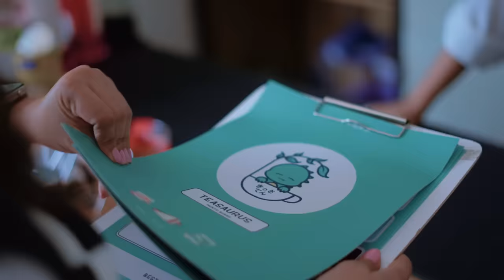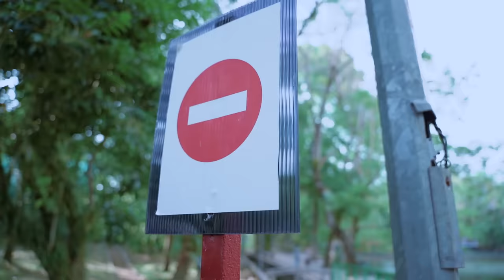Forysca & Saskia - NEMEN - とんでもない (Japanese Version)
Tittle : Nemen とんでもない
Song : Gilga Sahid
Translation : Kiragnia
Video : Rudys Warunkers
Audio: Koh Fiki
Producer : Keponakan Kakek Sugihono

分かるはずなのに
Wakaru hazu na no ni
Kudune kowe ngerti
この愛は世界一
Kono ai wa sekai ichi
Tresnoku nomer siji
約束を守れない
Yakusoku wo mamorenai
Penak e leh mu blenjani janji
私を傷つき
Watashi wo kizutsuki

努力も少なくない
Doryoku mo sukunakunai
Usahaku wes ra kurang kurang
気配りもうしきれた
Kikubari mou shikireta
Gematiku wes pol polan
お出かけ間偶然君と出会った
Odekake aida guuzen kimi to deatta
Pas aku dolan jebul ketemu kowe neng dalan
浮気してた君が
Uwaki shiteta kimi ga
Kowe konangan gendak an

言ってよ、どうしたいわけ？
Itte yo, doushitai wake?
Ngomongo... Jalokmu pie?
叶えさせて、努力にして
Kanaesasete, doryoku ni shite
Tak turutane, tak usahakne
大丈夫だから、一人でも頑張って
Daijoubu dakara, hitori demo ganbatte
Aku ramasalah... yen kon berjuang dewe
重要なのは君が幸せ
Juuyou nano wa kimi ga shiawase

なんでだろう、君の返事という
Nande darou, kimi no henji to iu
Nanging ngopo, walesanmu neng aku
あの人を選べて
Ano hito wo erabete
Kowe luwih milih dek'e
私を捨てる、傷つく
Watashi wo suteru, kizutsuku

足りないの？　君を離さなくて
Tarinai no? Kimi wo hanasanakute
Kurang opo, nek ku mertahanke kowe
でも君他人を選んで
Demo kimi tanin wo erande
Kowe malah ngebot i liane

Ngomongo... Jalokmu pie?

でも君あの人選んで
Demo kimi ano hito erande
Kowe malah milih wong kae
私を価値がないと思って
Watashi wo kachi ga nai to omotte
Jebul aku mbok anggep sepele